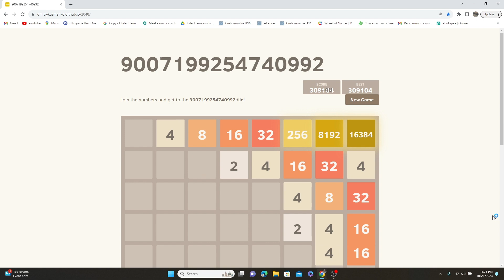day 13 of are goal to get the world record